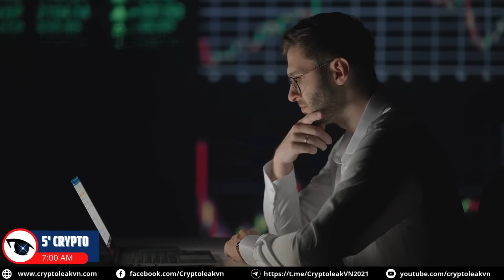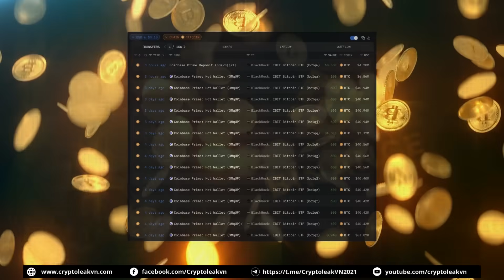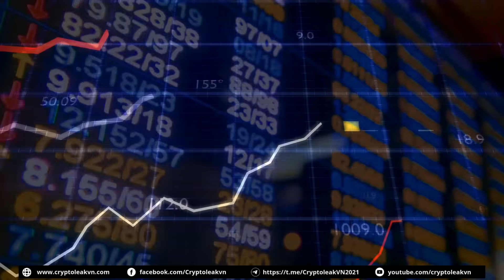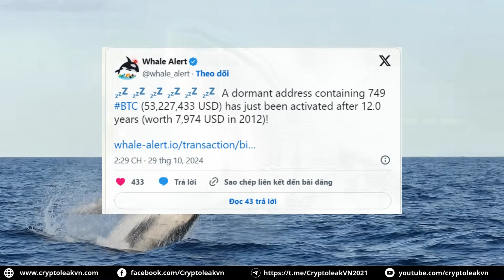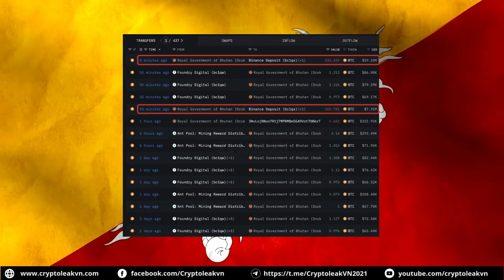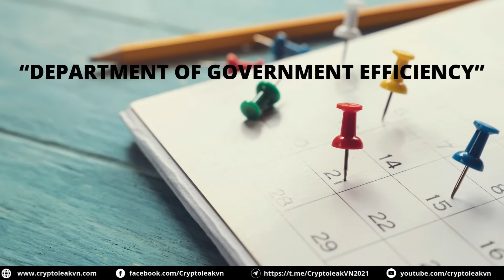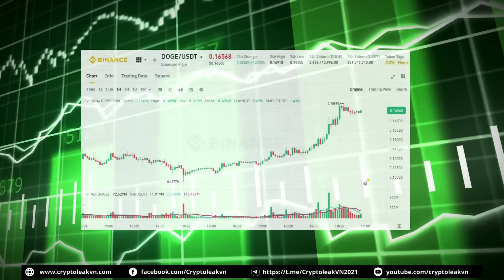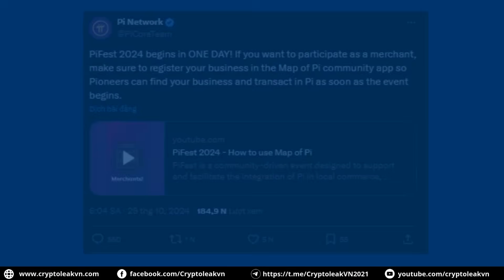[5 Phút Crypto] - PiFest 2024 chính thức khai mạc - Map of Pi nhận "tích tím"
+ 01:33 - BlackRock trở thành người chơi hàng đầu trong thị trường BTC
+ 03:00 - Các ví "cá voi" bất ngờ hoạt động lại sau 12 năm "ngủ vùi"
+ 04:25 - USDT có thể bị "xoá sổ" bởi Chính quyền Mỹ bất cứ lúc nào
+ 05:34 - Dogecoin tăng vọt sau động thái mới từ Elon Musk
+ 06:48 - PiFest 2024 chính thức khai mạc - Map of Pi nhận "tích tím"